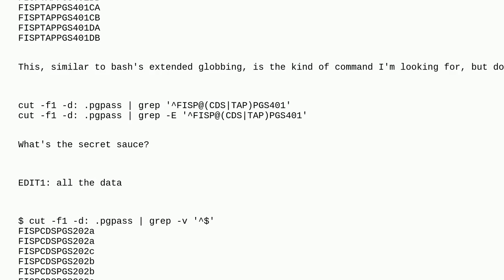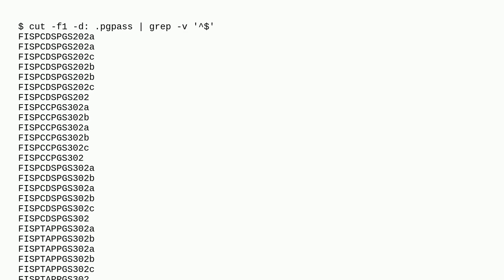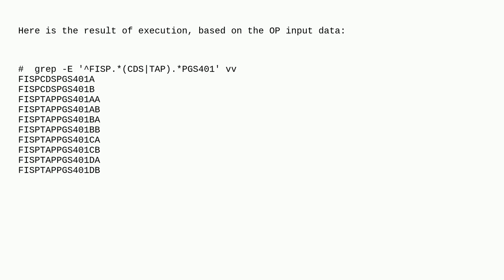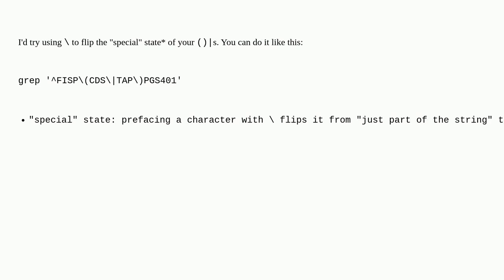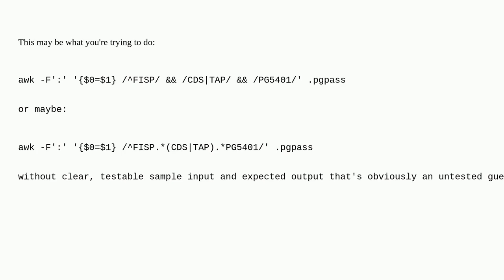Unix: gnu grep multiple filters in one regex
gnu grep multiple filters in one regex

A special thanks goes out to the community

  grep wildcards bash